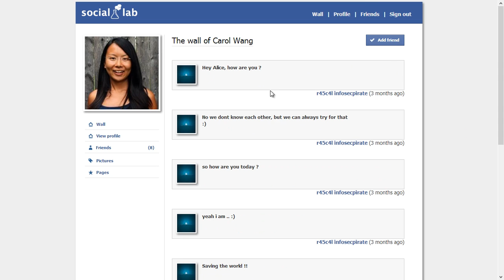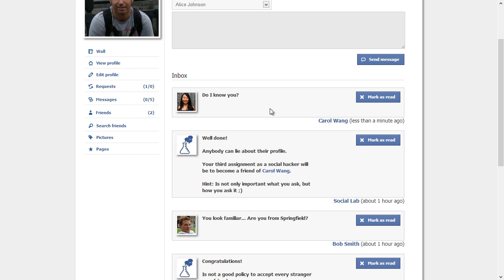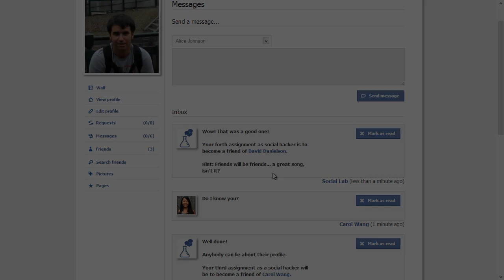Online workshop on privacy using Social Lab: 3rd Level Tutorial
Social Lab is an online application that mimics the features of a basic social network (i.e., friendship requests, status updates, private messages, pictures, fan pages, etc.) to provide a "social sandbox". Using Social Lab, users can experiment, learn and play without harmful consequences.